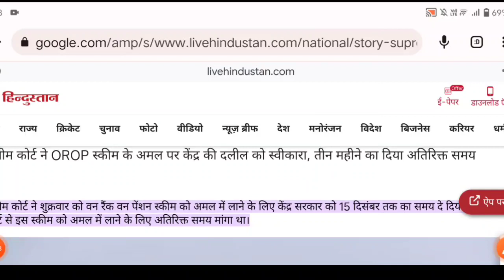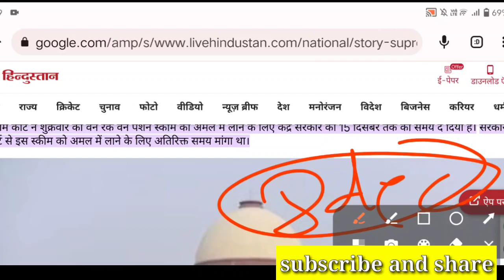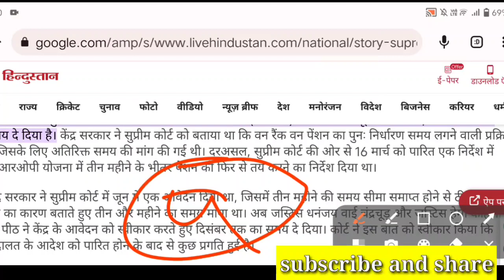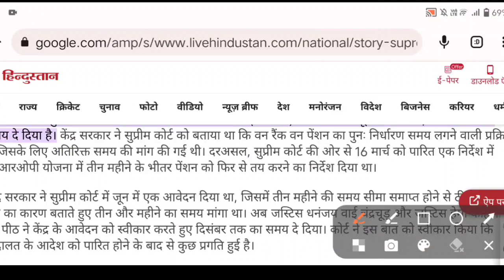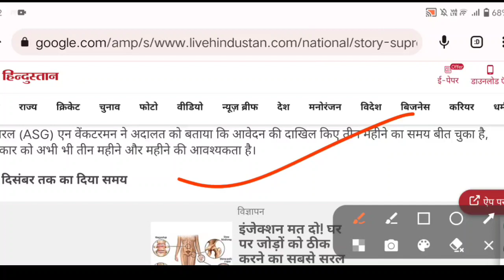पैंशन रिवीजन पर आई बड़ी खुशखबरी,orop revision latest hike today update for pensioners